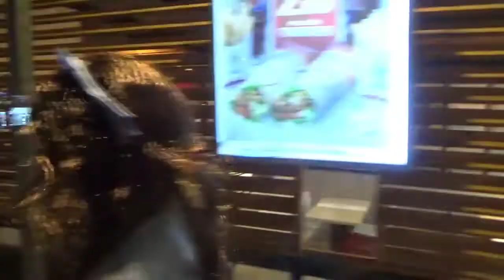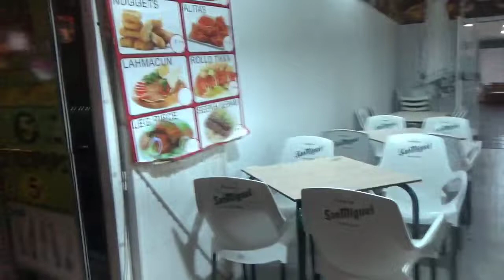benidorm place to be (day 465) Halloween 🎃 in the English square you must wache this 👻👻👻👻👻👁Part 2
benidorm place to be (day 465) Halloween 🎃 in the English square Part 2
the best Friday night